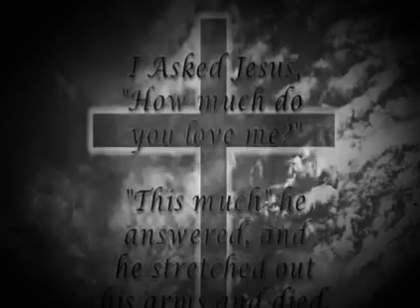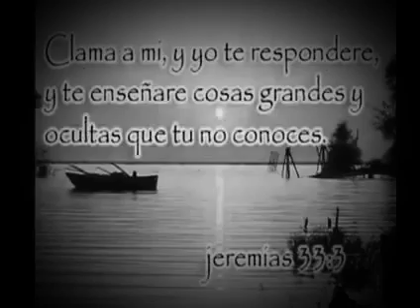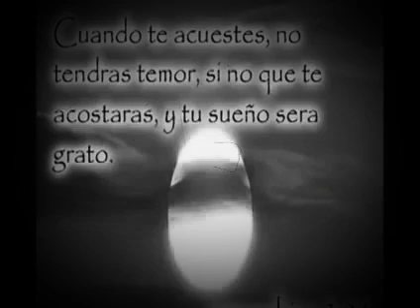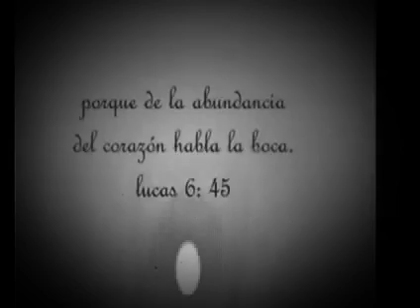1 de septiembre de 2018